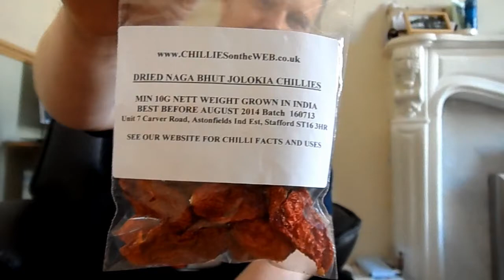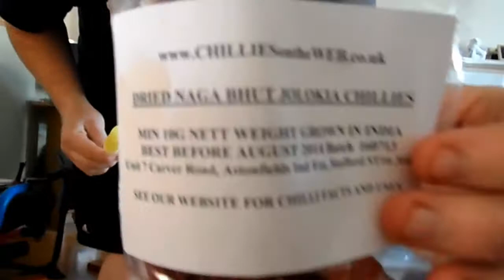Ghost Pepper Challenge (naga bhut jolokia)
My attempt at eating the worlds hottest pepper, the Ghost Chili Pepper with over 1 million scoville units to its credit.  These were grown in India and dried to preserve and enhance the full flavour not to mention the heat.  This is the description on the site were i bought them:-

We source our Nagas from Nagaland - dealing directly with local farmers.
This enables us to dictate the quality of the chillies - so you the Customer will get the most flavoursome, aromatic and hot Nagas possible.
 The aroma from these chillies are just superb - fruitest Nagas I have ever had!
So if you want quality, if you want 100% Pure Blood Red Pods, if you want to experience the true flavours of Nagas then these are the only ones for you.
 Dont be fooled by cheap no flavour, or aroma nagas available on the market from Assam, Nagaland is where the pod evolved and still produce the best flavoured Nagas.
 One of the most popular chillies in the world, I wonder if that has anything to do with the Heat!  One of the hottest chillies commercially available all year round at an average rating of 1m SHU Dried to preserve and enhance the full flavour not to mention the heat.
 Typically a 10g pack contains approx 9 whole pods with at least a year best before date. The pods are whole and include the seeds, however due to the drying process the seeds are sterilised and it is very doubtful a seed will germinate